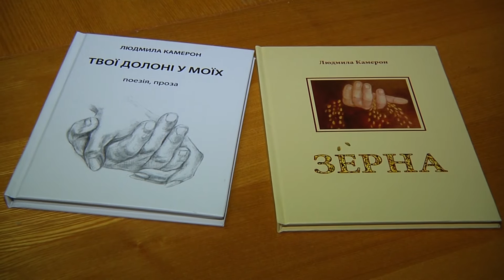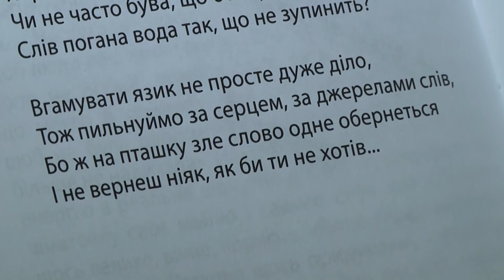Житомирська поетеса Людмила Камерон видала нову збірку поезії та прози